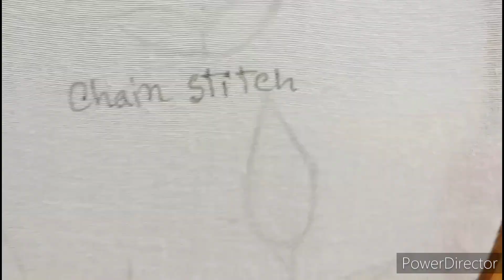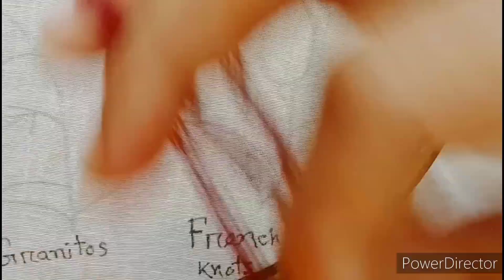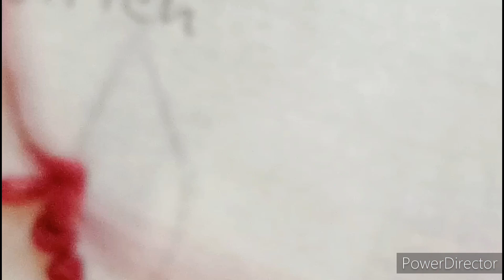Flower embroidery/4 Viral Flower embroidery/unique embroidery/নতুনদের জন্য সহজ ফুল সেলাই/ful shelai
Viral hand embroidery.
Hand Embroidery tutorial.
Embroidery design.
Stitch.
Flower basket.
Leaf embroidery.
Embroidery leaves.
Selai design.
Basic stitch embroidery.
Basic hand embroidery for beginner.
French Knot stitch.
Rose.
Rose flower embroidery tutorial.
Beautiful Flower embroidery.
অনেক সুন্দর ফুল সেলাই টিউটোরিয়াল।
নকশা।
নকশিকাঁথা সেলাই এর ডিজাইন।
সহজে ফুল সেলাই করার নিয়ম।
নতুনদের জন্য সহজ ফুল সেলাই।
পাতা সেলাই করার সহজ নিয়ম।
Latest hand embroidery.
Dress design.
Hand embroidery on Kamiz,Kurti,Shawl,Orna,Baby frock.
Baby frock design.
Exclusive stitches.
Embroidery border line design.
Border line embroidery tutorial.
Simple embroidery flower design.
Nakshi Katha.
Tulip flower embroidery.
Unique and basic stitch.
Fishbone Leaf stitch.
Maple Leaf embroidery.
China Rose flower embroidery.
Grass embroidery.
Bangladesh victory day special hand embroidery tutorial.
Dalia Flower embroidery.
ডালিয়া ফুল সেলাই করার নিয়ম।
ডালিয়া ফুল।
Double colour thread leaf embroidery.
Double colour thread flower embroidery.
Star embroidery.
Flower garden.